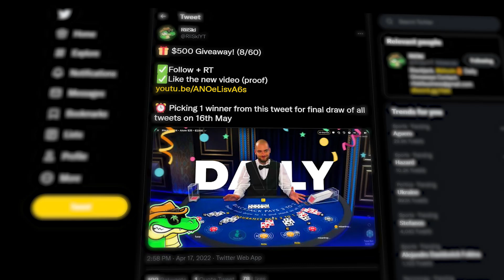Daily Blackjack #28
Welcome back to episode #28 of Daily Blackjack! The team and I have been putting in a tremendous effort to produce non-stop Blackjack videos for the enjoyment of our fans at RiiSkiLLC! Hopefully you guys are excited for the long stretch this series will be and the upcoming crazy or not so crazy gambling sessions we may have on video! Thank you all and Enjoy!